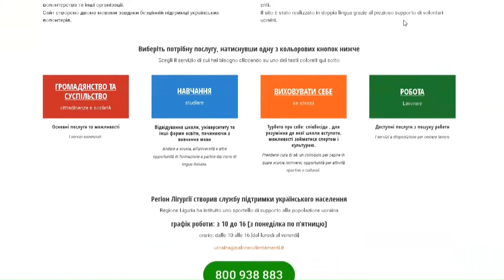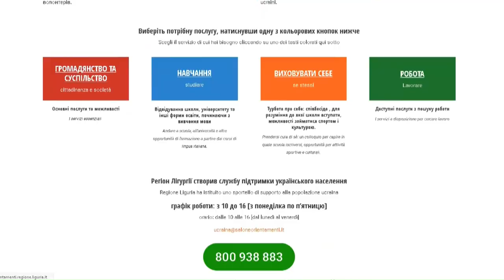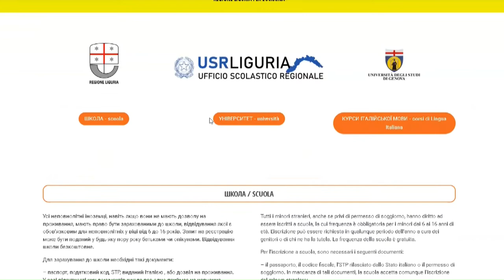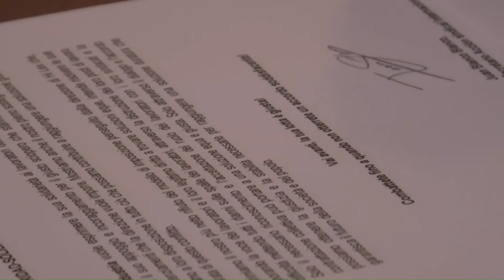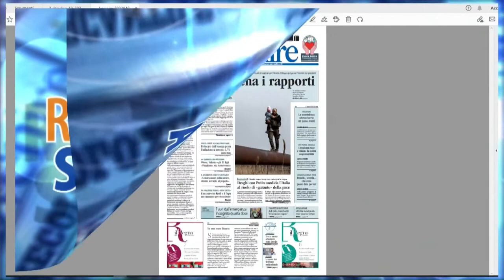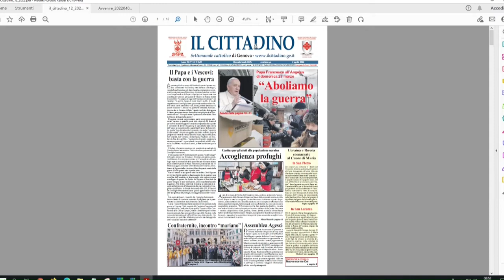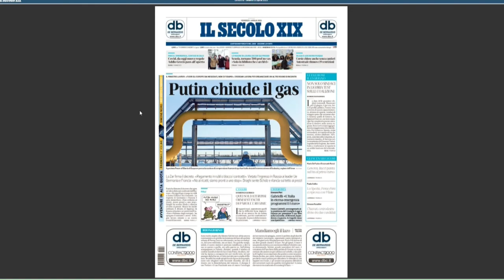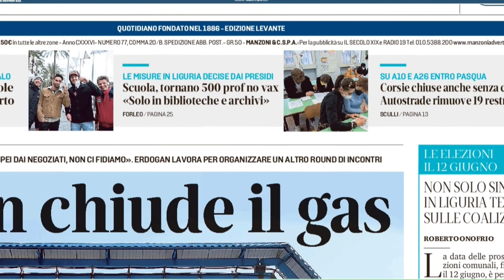TiGullioggi - edizione delle 13 - 01/04/2022